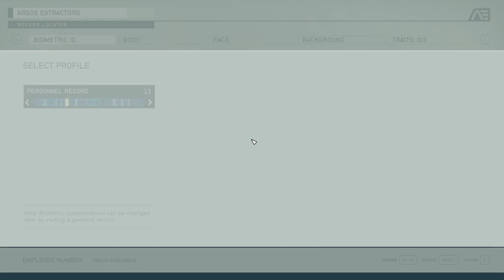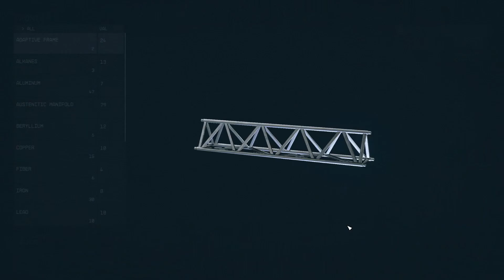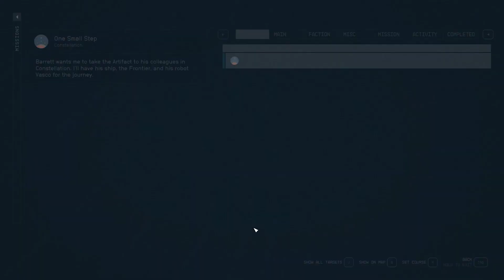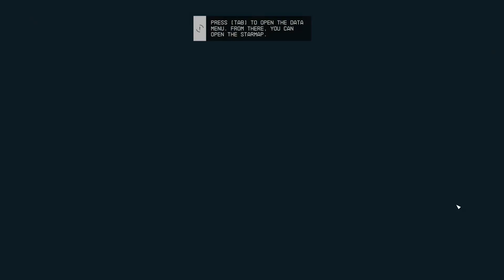New Exploration Game - Starfield - First Look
A game about exploring space, finding resources, building a base, starships and more.